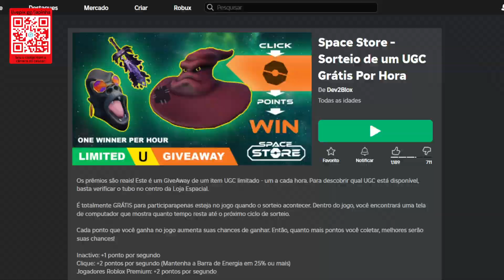COMO PEGAR UMA MASCARA DE Camaleão ITEM GRÁTIS AGORA NO ROBLOX - HOW TO GET 1 ITEM FOR FREE NOW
Apoie este canal para obter acesso aos seguintes benefícios:
wwwwwwwwwwwwwwwwwwwwwwwwwwwwwwwwwwwwwwwwwwwwwwww